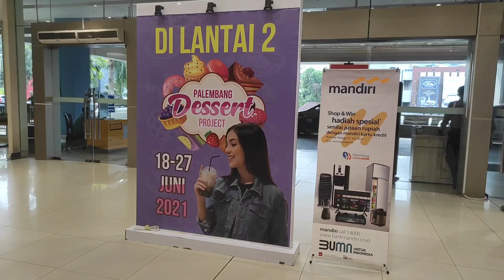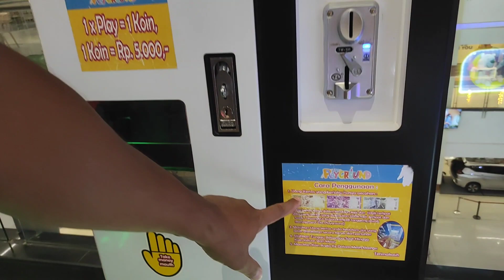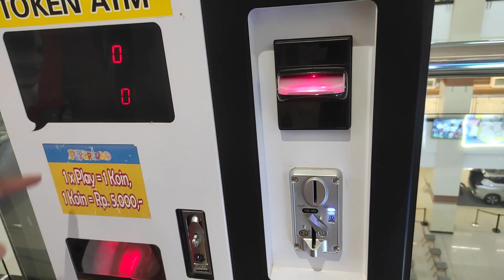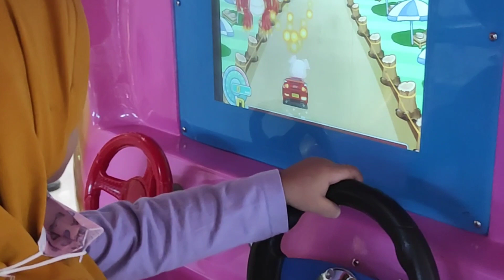BERMAIN ODONG-ODONG DI MALL.. SEBELUM PPKM..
Assalamu'alaikum temen2..di video kali ini kita bermain odong-odong di mall sebelum PPKM ya guyz.. yok tonton video nya sampai habis ya..Jgn lupa utk di like,comment,share and subscribe..dan jgn lupa nyalain lonceng notifikasinya..agar temen2 nggak ketinggalan video2 terbaru dari kita.. Terimakasih.